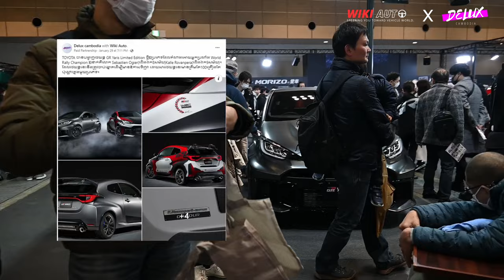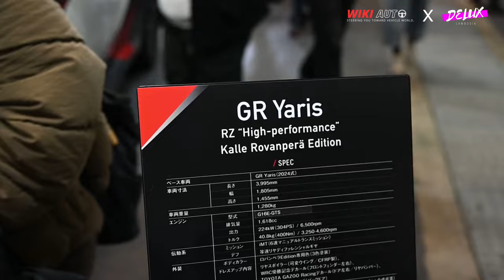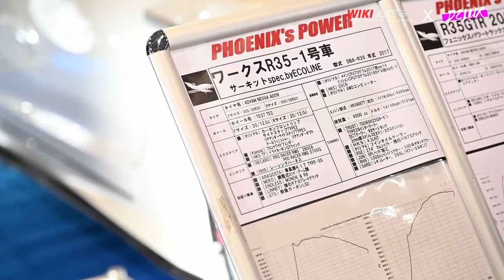Vlog ដើរមើលឡាននៅ Osaka Auto Messe ភាគ2